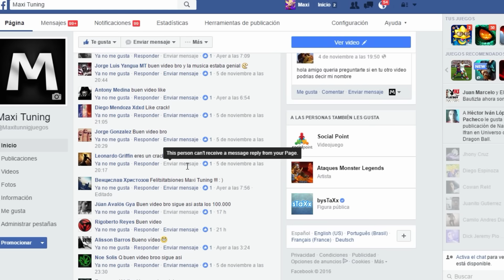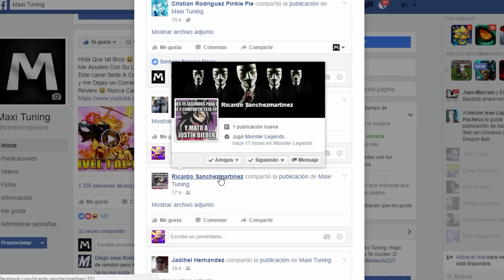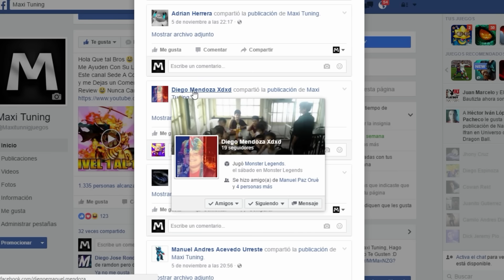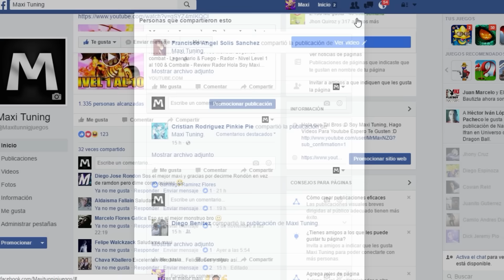Monster Legends - Monky - Level 1 to 100 & Combat - Review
Monky Nivel ( Level ) 1 al 100 Monster Legends combat - Legendario & Luz - Monky - Nivel Level 1 al 100 & Combate - Review Monky

Saludos :D

●Virtual Riot  Panda Eyes   Superheroes (Dubstep Mashup)
●Goblins From Mars   Cowboy from Mars